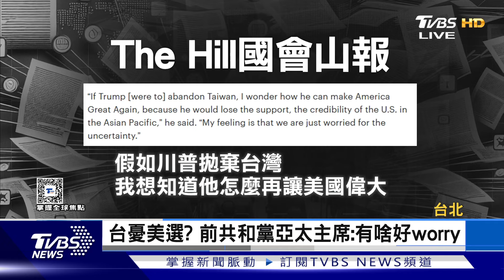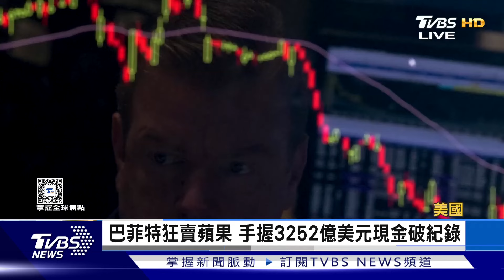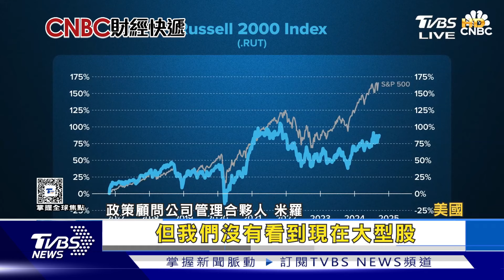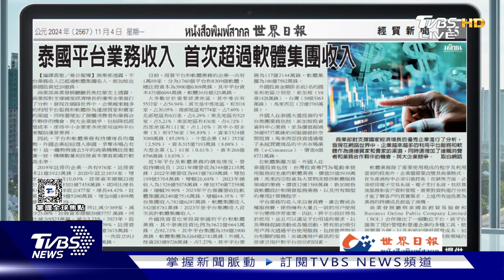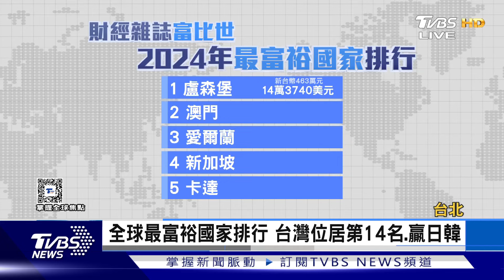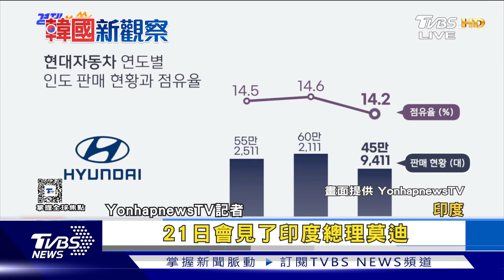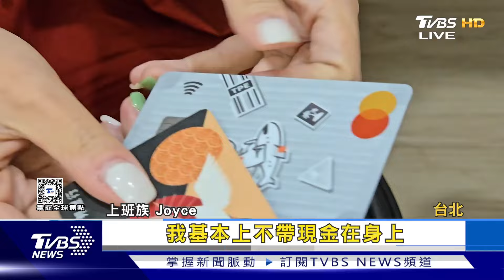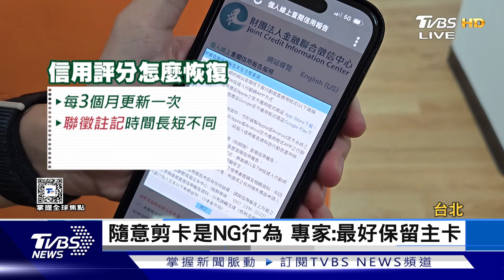【1100完整版】西班牙水災 國王遭丟爛泥 直擊美選章魚哥 賓州伊利｜游皓婷｜FOCUS國際話題20241104@TVBSNEWS02